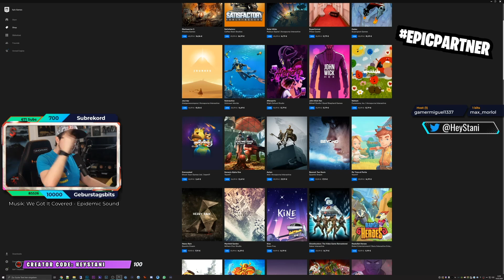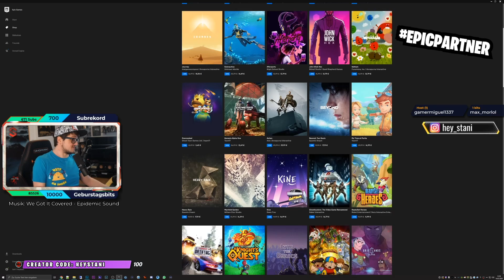Fortnite Season 2 Bibel Thema, BATTLEPASS JESUS SKIN und Arche Noah ÜBERFLUTET die MAP 😂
Fortnite Season 2 Battlepass Thema und Arche Noah wird die Map überschwemmen. Die dümmste Theorie seit langem 🤣

👉 Social Media 👈